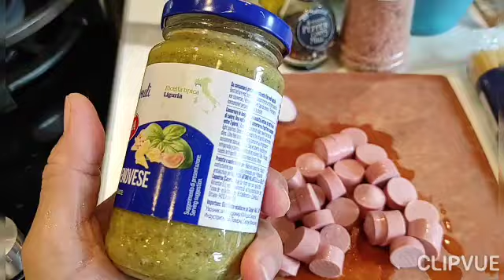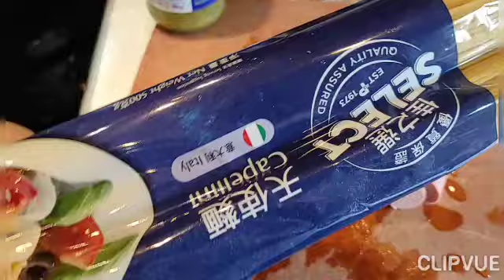# pesto sauce pasta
Try to cook pasta pesto sauce